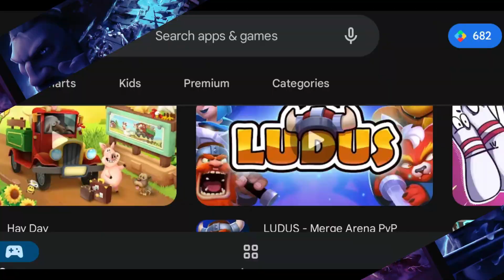Tom and Jerry Chase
Tom and Jerry Chase adalah game seluler kasual 1v4 dengan elemen kompetitif, dilisensikan secara resmi oleh Warner Bros. Interactive Entertainment dan dipersembahkan oleh NetEase Games.
Game ini dengan sempurna menciptakan kembali gaya seni dari klasik aslinya. Pemain dapat memilih untuk bermain sebagai Jerry atau teman-temannya dalam upaya mereka untuk mencuri keju, atau bermain sebagai Tom untuk menghentikan mereka dari keberhasilan. Siapa yang akan menang dalam pertempuran kecerdasan dan kekuatan ini? Bergabunglah dengan lebih dari satu juta.

 LICENSE CERTIFICATE

Hunting Game

Genre:
Tempo:
moderately agile to agile
PRO:
(less...)

Mood:
active, spirited, uncompromising, mischievous, cunning, insidious, aggressive
Character:
emotional, with verve, impulsive, thrilling
Instrument:
Drums, E-Drums, Percussion, Brass, Strings, Woodwinds
Arrangement:
Classical-Orchestra, Pop-Orchestra, Electronic/Synthesizer
Vocal:
instrumental
Composer:
Elias Frank
Reviewed by Andrés López
Translated by Uptodown Localization Team